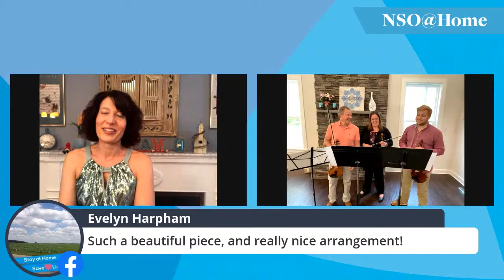NSO @ Home LIVE: Violinist Pavel Pekarsky and Family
Join the Musicians of the National Symphony as they perform from their homes to yours. This week's performance features NSO Violinist Pavel Pekarsky and his family performing works by Paganini, Glieré, John Williams and more! Hosted by Marissa Regni, NSO Principal Second Violin.

Help Inspire Others: The Kennedy Center building may be temporarily closed, but its arts and education programming is still alive!  Your gift today will provide vital support for the arts during the COVID-19 Pandemic.